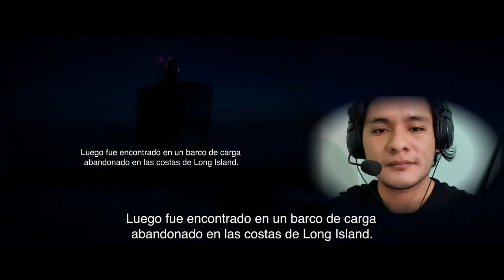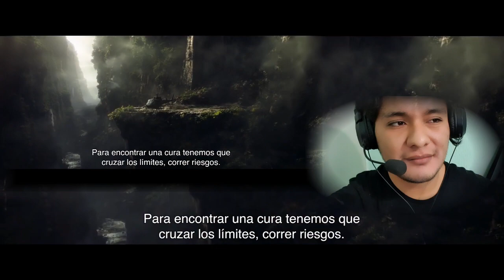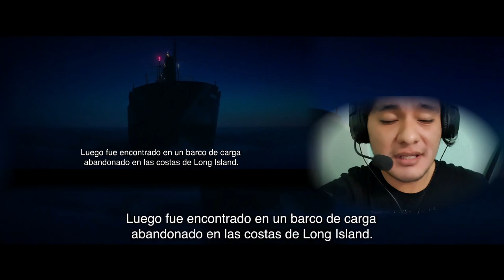Trailer De: Morbius ¡REACCIÓN! | ¿Sale Andrew Garfield y Tobey Maguire, Venom En El UCM? *REACTION*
MORBIUS TRAILER #2 REACTION!! (Official Trailer | Spider-Man | Venom | Spider Verse Breakdown) | Reactors Reaction To SEEING MICHAEL KEATON's VULTURE In The MORBIUS Teaser Trailer | Morbius Tráiler Reaccion y Explicacion | Curiosidades Referencias de Spider-man | ¿SPIDERVERSE? ¡Sony YA LO HA HECHO! 😱 Brutal TRÁILER de MORBIUS (¡y ESA REFERENCIA del final!)

What If De: Marvel 🤯 ¿Humilla 🥺Las Series Animadas De Dc Comics? 😱 | Opinión Temporada 1 🤡¿Qué Pasaría Sí? 💁🏻‍♂🤷🏻‍♂🤦🏻‍♂

Miralo Aqui: 😱👇🏻👇🏻😱

❤VIDEOS ANTERIORES❤

Titans Temporada 3 ¿Es Un FRACASO? | Tiene El ¡PEOR! Guion y No Tiene *SENTIDO* Opinión Con Spoilers

82 Semanas Haciendo: Ayuno Intermitente De 24 Horas | Intermittent Fasting Capitulo: 82 ¡RESULTADOS!

Chucky Capitulo 2 ¿Niña PSICÓPATA? La Infancia De Charles *OMG* Opinión Con Spoilers ¡Es Un Éxito!

Spider-Man ¡Clasico! 6* Rango: 3 ¿Es Un Pésimo Héroe? o Uno Muy ¡BUENO! Marvel Contest Of Champions